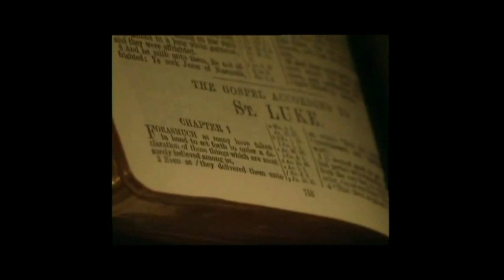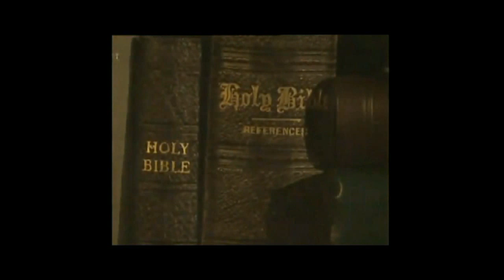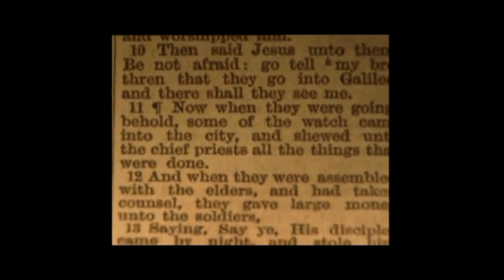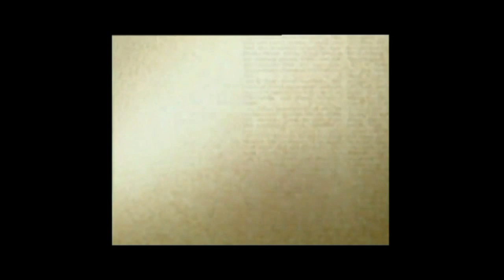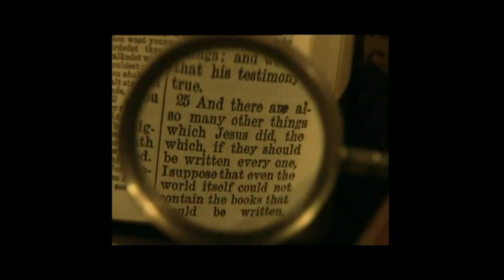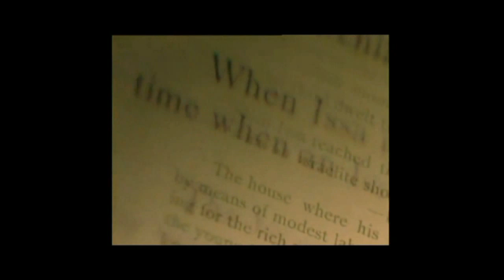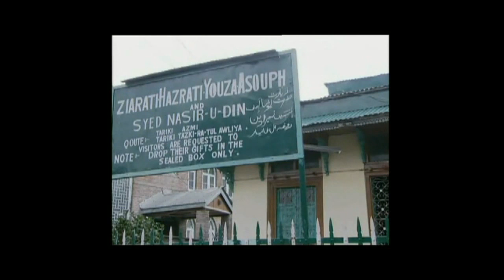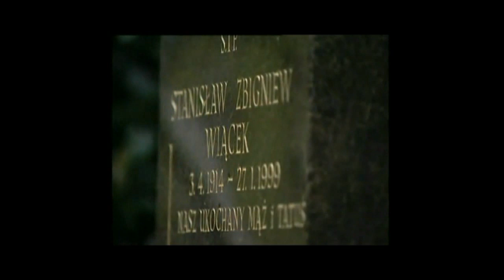যীশু একজন বৌদ্ধভিক্ষু এলঅ (Jesus was a Buddhist Monk)